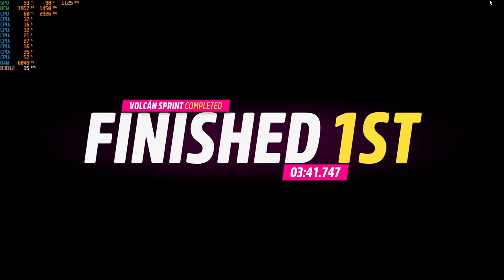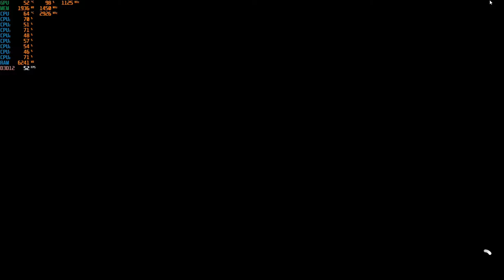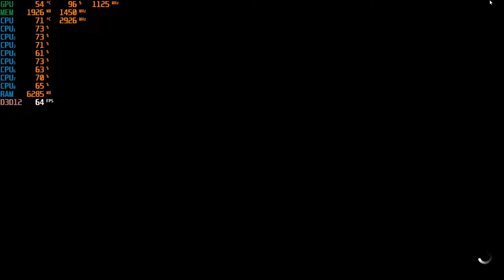Forza Horizon 5 - With The Radeon R9 270X at 1080p & 720p + The Intel I7 860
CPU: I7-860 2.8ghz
GPU:  HIS IceQ X² Boost Radeon R9 270X 2GB Gddr5 OC
PSU: APEVIA ATX-BT550W (550w)
Ram: 8gb ddr3 1333mhz
OS: Win10 Pro
Res:  1080p & 720p
Settings: Very Low